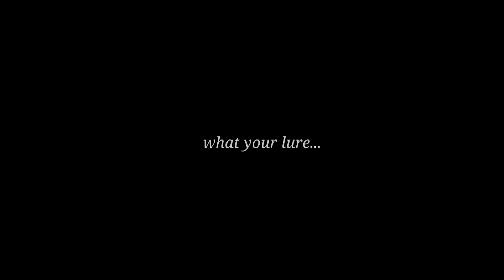Ngeri..❗❗❗Ribuan Predator Bersarang Di Spot Ini_Umpan Baru Jatuh Langsung Di Sikat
Mancing seputaran tol Bali Mandara dan ketemu sarang ribuan ikan predator dan di spot in gak pakai lama umpan baru jatuh langsung di sambar ikan predator si gigi tajam.

set tackle
storm discovery 4lb
Okuma ceymar hd 1000
Sinsation 08
luke 15lb

-KUMPULAN VIDEO SEPUTARAN MANCING
cek juga video seru lainnya

thank's youtub